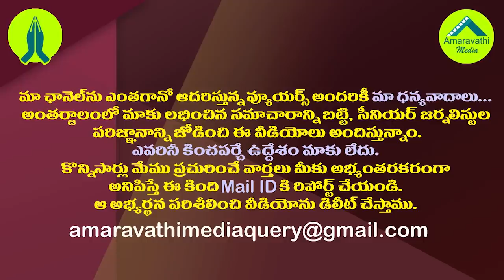టీడీపీలో సబ్బం హరి పరిస్థితి చెప్పేసిన చంద్రబాబు| Chandrababu Did't Give a Place to Sabbam in Party